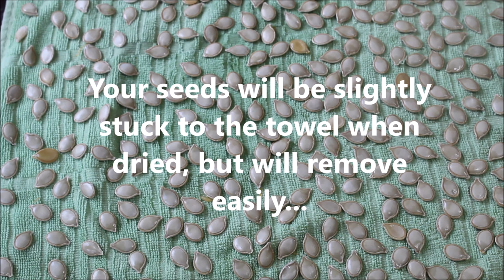Seed Saving pumpkins, squash, zucchini (gourds)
A quick and easy to follow tutorial for how to save seeds for planting the following year. This method covers your gourds (pumpkins, squash, etc) and zucchini etc.

for more fun not found on YouTube!